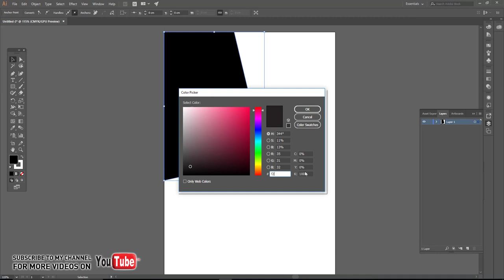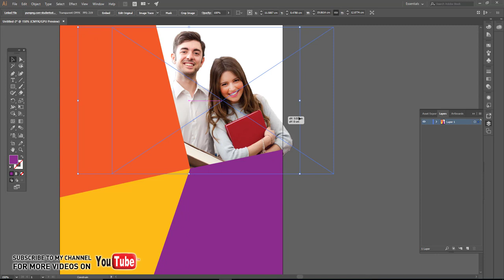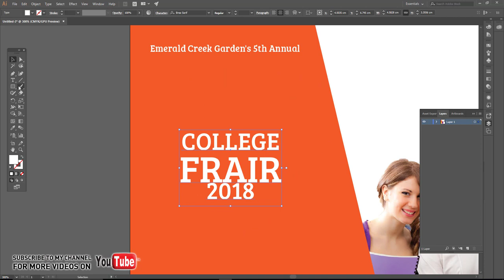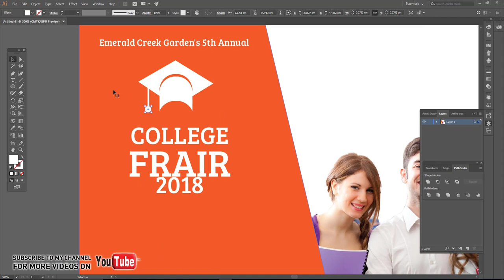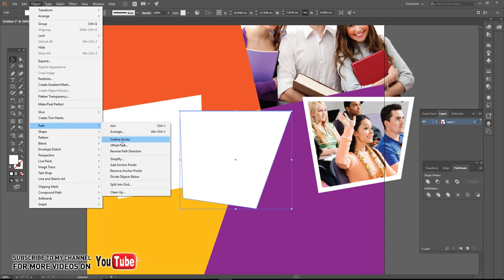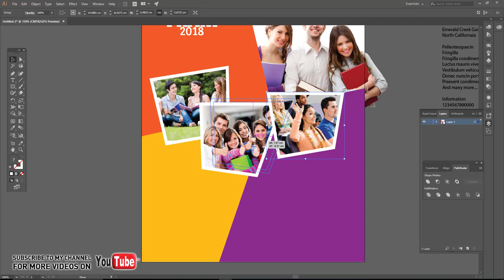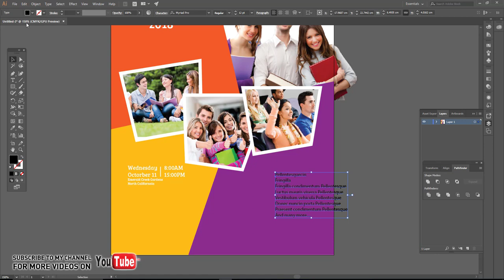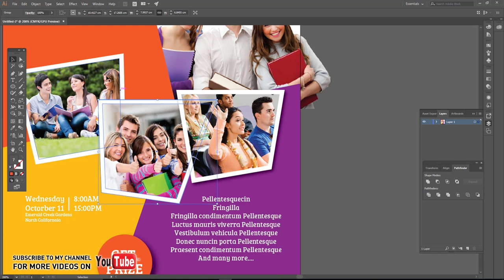Flyer Design Tutorial- Illustrator Tutorial - Collect Fair Flyer Design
Hi Everyone i am gonna show you a new thing today.Illustrator cc Tutorial: Easy Flyer Design Tutorial.

Hi! On here, I'll take you through my walk in the Graphic Design Channel, giving you an in depth and personal perspective of working within Graphic Design. I'm a Freelance Graphic Designer in Logo Design and Brand Identity.  welcome in this channel for graphic designs, Business card, Restaurant menu, Poster, Brochure,  flyer, leaflet, logo design and other graphic designs. so I used Photoshop, illustrator, corel draw
Follow this channels to get more videos on graphics design.